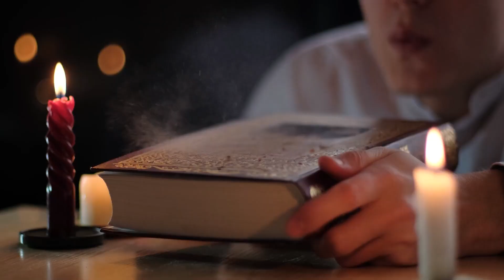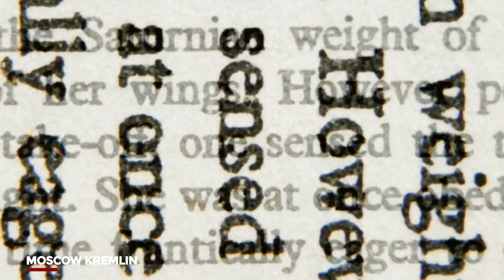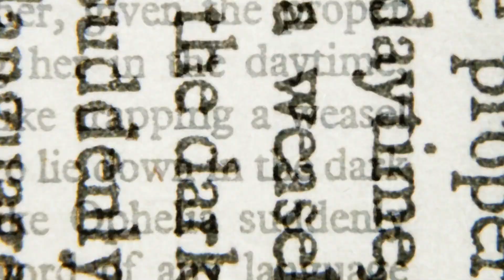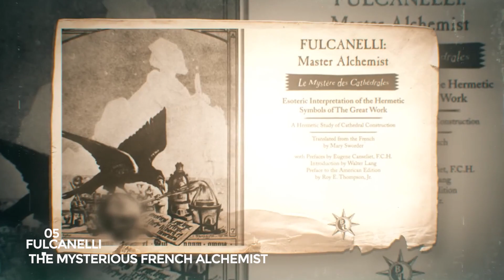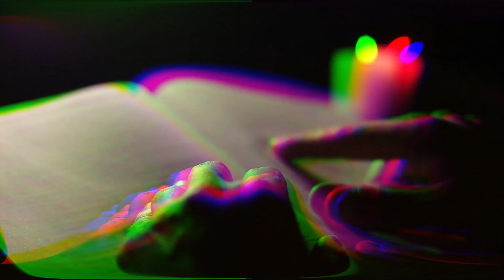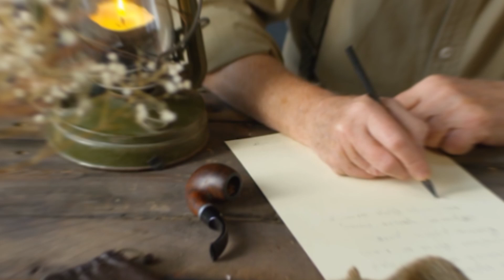DISTURBING Mysterious Events That Expose Humanity's Dark Side..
Welcome Back To Discovery Unraveled!

Our fascination with history shows no sign of fading. We consistently flip through volumes of dusty books to learn more about our past and understand our influence on the world. When we read about intriguing characters or find exciting bits of knowledge we missed in class, we broaden our mental horizons and begin to realize the good and the bad of humanity. Ever since humans have walked the earth, history has revealed the dark side of human nature- the human propensities for rage, violence, aggression, unscrupulousness, domination, and tyrannical behavior. All previous forms of social organization have demonstrated the truth of this fact. Many philosophers, economists, and scientists from Karl Marx to Stephen J. Gould have agreed that human nature is determined in a specific social and historical formation as well as being in part biological. This fact has too often been neglected or given insufficient attention. The human brain, transmitted through evolution, is the biological basis for human nature: In this video, We are discussing Disturbing Mysterious Events That Expose Humanity's Dark Side